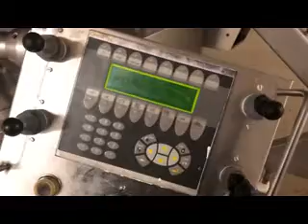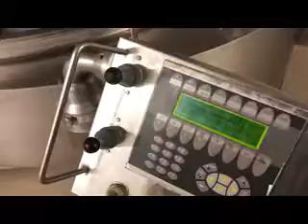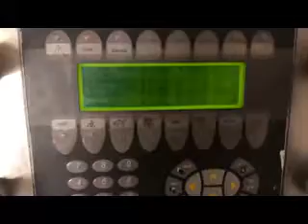BID ON EQUIPMENT: Item 365817 - KILIA 325 L K 4000 Express Vacuum Bowl Cutter